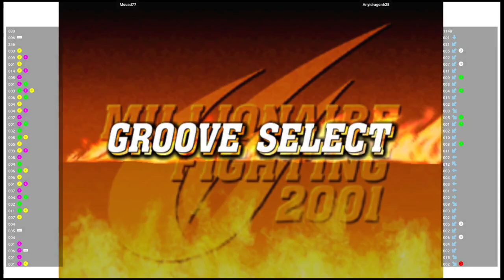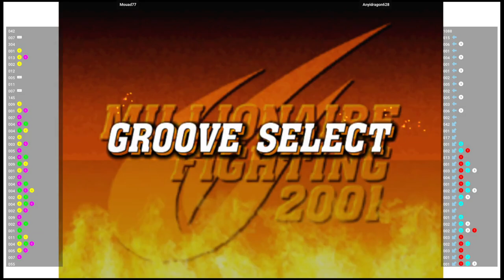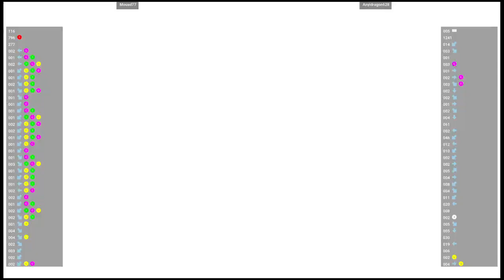CVS2 🕹 Mouad77 VS Anyidragon628 | Fightcade